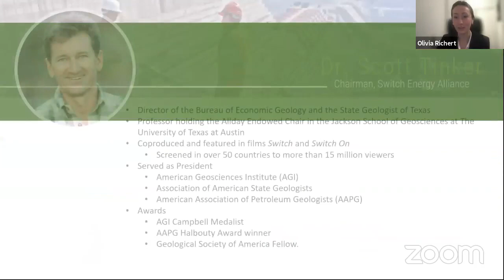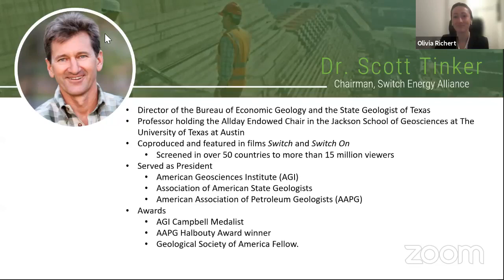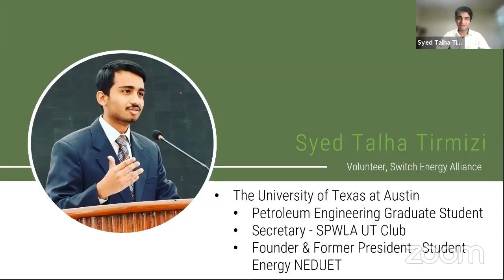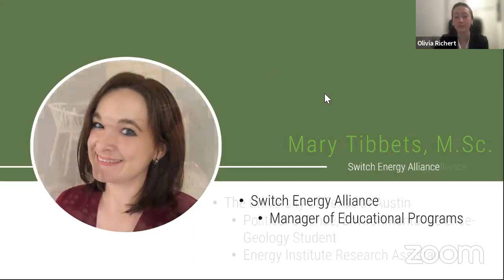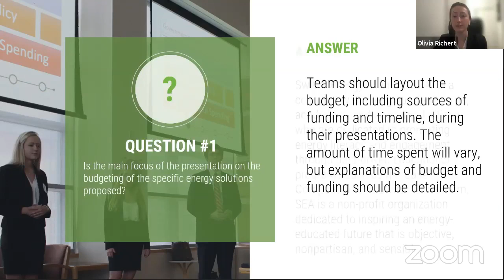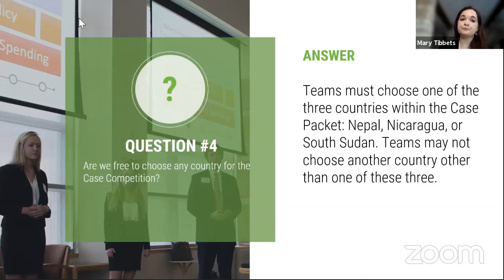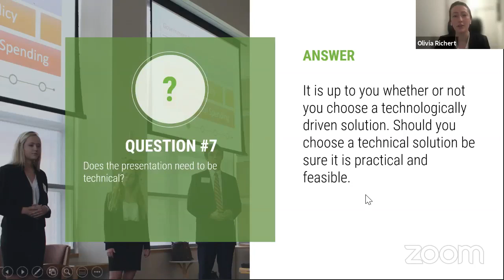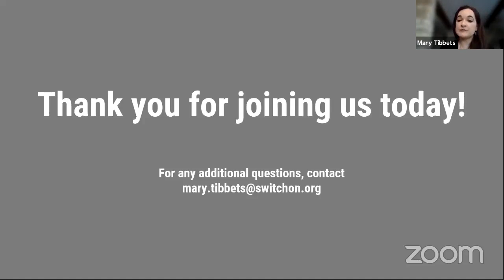2021 Switch International Energy Case Competition Kickoff and Q&A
Watch the kickoff for the 2021 International Switch Energy Case Competition brought to you by Switch Energy Alliance with additional support from Chuck and Cathy Williamson and the Hildebrand Department of Petroleum & Geosystems Engineering at UT Austin.